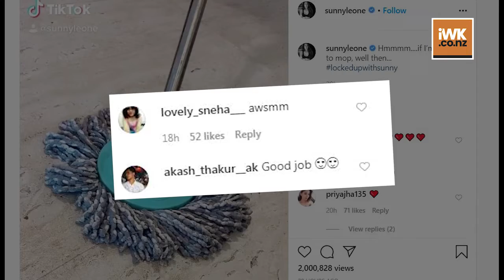Lockdown diaries: Sunny Leone 'forced' to mop the floor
Sunny Leone has been busy mopping the floor of her house, such are the trials of lockdown!